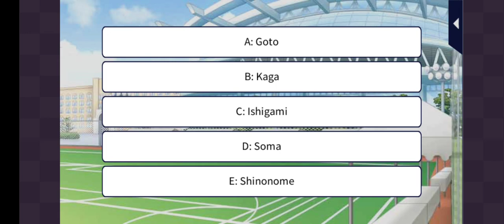Her Love in the Force - A Gold Medal in Love: Goto 2/3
Love 365
Her Love in the Force
A Gold Medal in Love
Seiji Goto